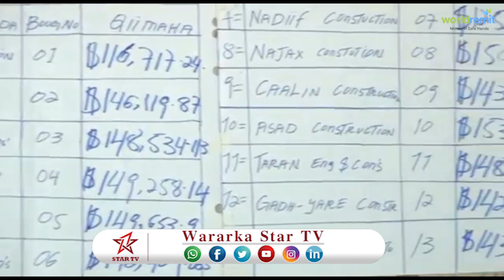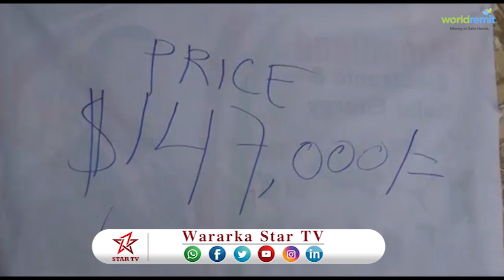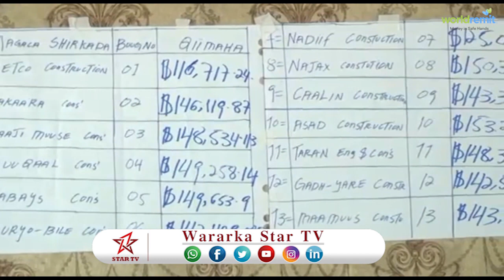DAAWO GUDIGA QANDARAASYADA OO TARTAN U QABTAY 20 SHIRKADOOD OO DHISI DOONA BAKHAARKA KAYDKA RAASHINK